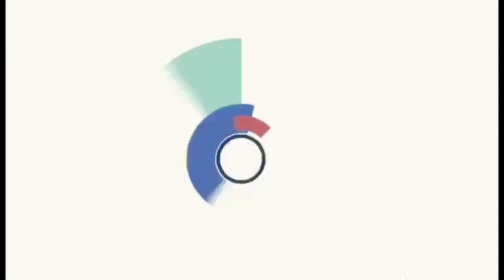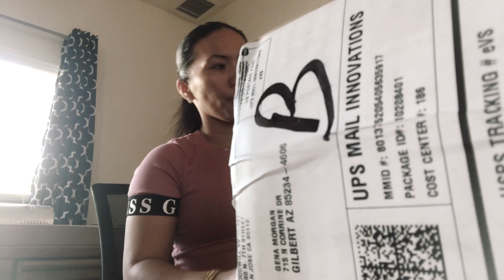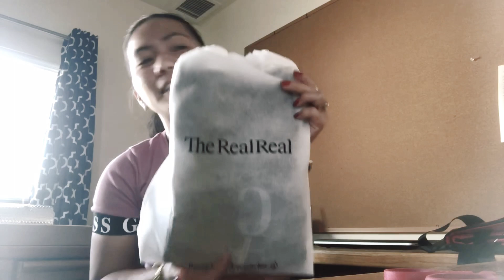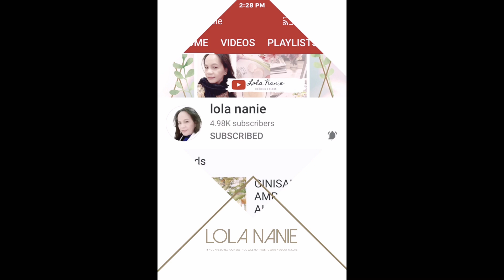Unboxing my ukay ukay items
Versace tshirts and fossil,citizen,seiko,michael khors,coach,kate spade,g-shock and izaacmizrahilive!